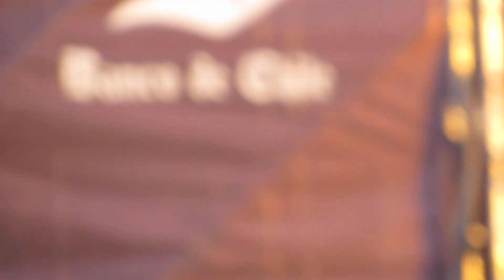Limp Bizkit - Lollapalooza Chile 2024 - Break Stuff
Parque Bicentenario Cerrillos
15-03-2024